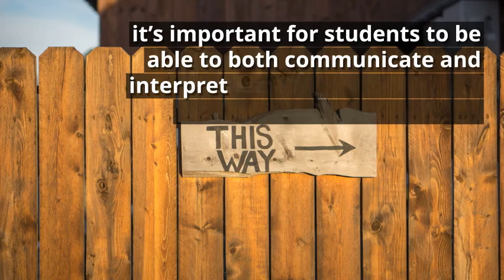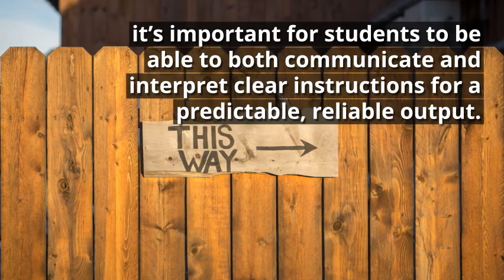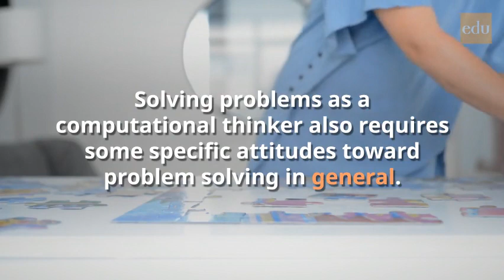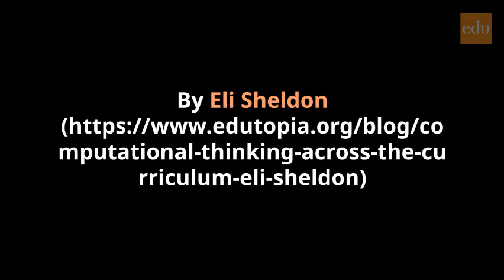Computational Thinking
By Eli Sheldon